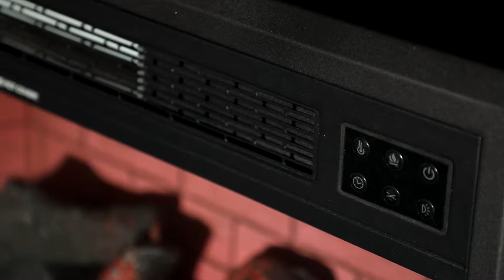Mondawe 35 in. 5120 BTU Recessed Electric Fireplace with Remote Control & Double Overheat Protection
This electric fireplace is designed for recessed in-wall mounting. Creating a cozy atmosphere of a traditional fireplace, this electronic fireplace has realistic flames with a real fire look. The multi-flame settings radiate a soft ember glow up to an intense blaze. Control the heat and flame with the remote control or screen buttons. A bit more homey and interesting to your room, it is an excellent choice, whether you want it for aesthetic or heat purposes.